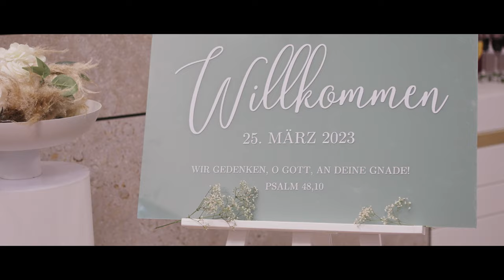emotionaler First-Look im Schlosshof - Hochzeit von Joana & Augin 25.03.2023